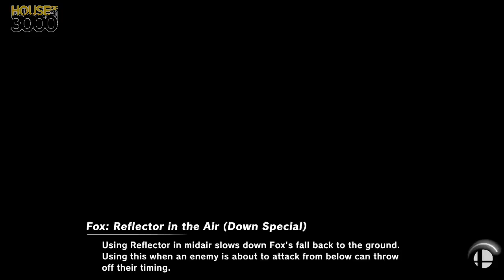[Smash Ultimate] XeNOwifi 42 (W.Finals) - Tilde vs Joshathan Gamer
Tilde(Falco Light Green) vs Joshathan Gamer(ROB Grey)

 - XeNOwifi 42
 - Dec 30th, 2020

Commentators:
 - AJAX (@AJAX_HQ)
 - BarsTheJourney (@barsthejourney)

Venue Fee: $8
Singles:   $7
Doubles:   $5

Venue Address -
21 Ludlow